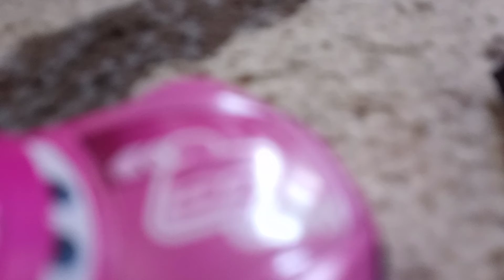day 16 the villen in cars 4